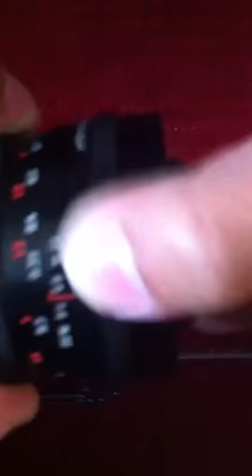Carl Zeiss Jena Lens problem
The aperture rings don't work on either CZJ lens